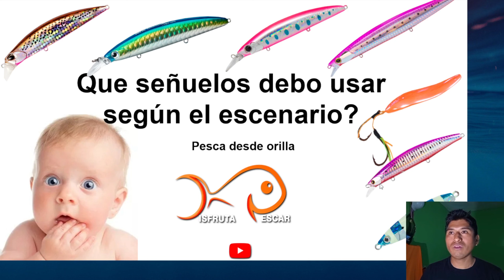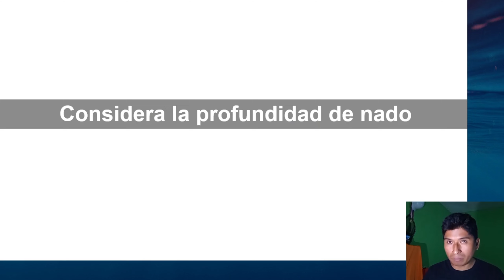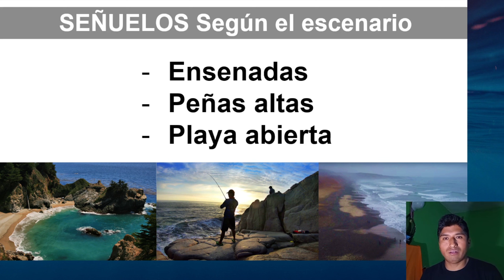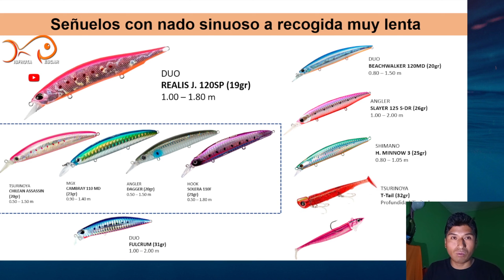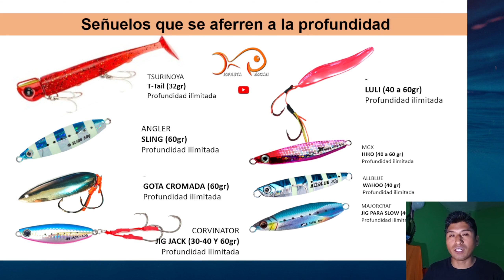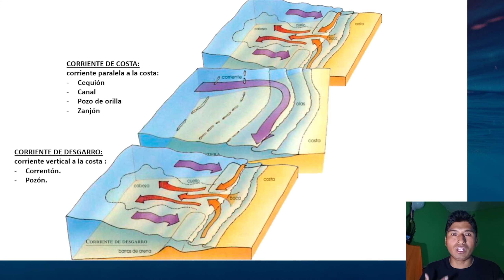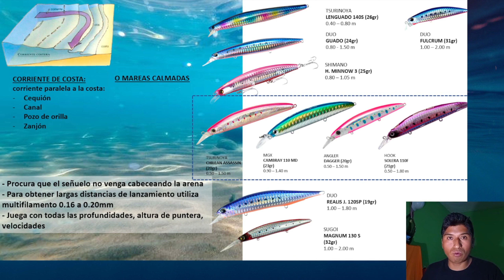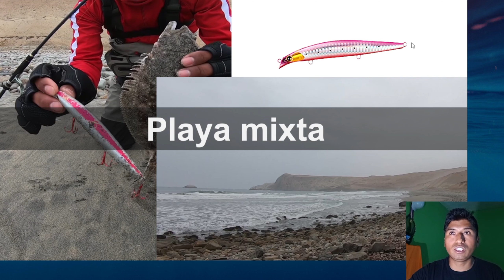Uso de SEÑUELOS 🐟🐟 según el escenario🎣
Con este video podemos ayudar a aquellos pescadores que recien inician y podran aclarar mas sus dudas sobre el uso de señuelos segun cada escenario diferente.